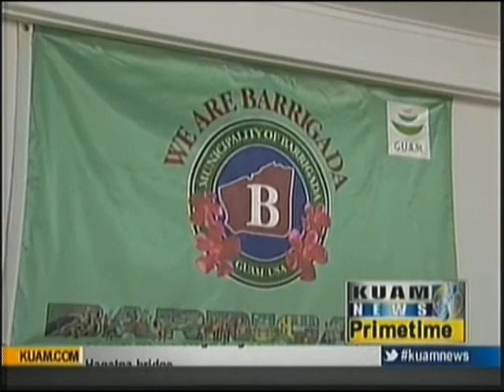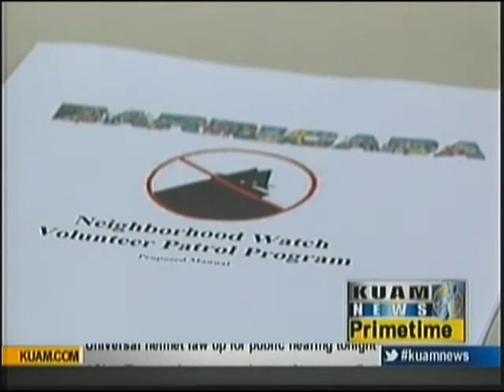Barrigada launching neighborhood watch program